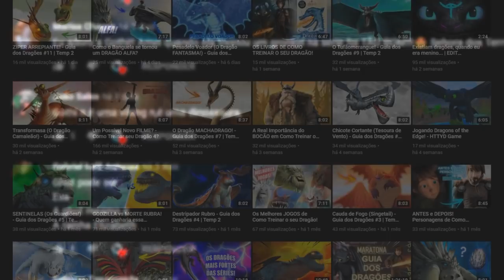Canção Deslizante - O Dragão LENDÁRIO! | Guia dos Dragões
Sobre o Vídeo:
➥ Canção Deslizante | Ele é um HÍBRIDO? - Guia dos Dragões
No episódio de hoje eu falei sobre o Canção Deslizante, um dragão que apareceu nos jogos da franquia.

➧ Jogo
CS:GO Surf